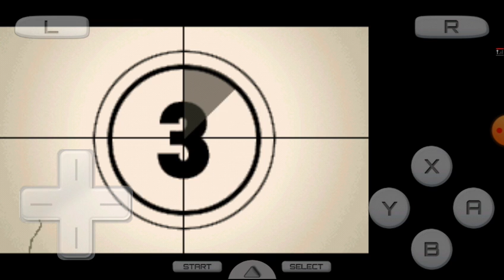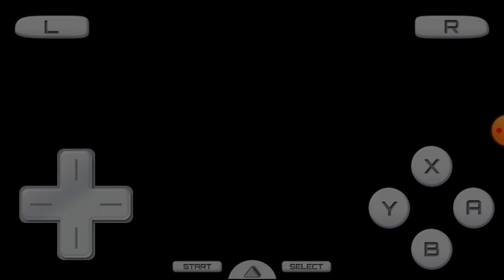Pokémon Negro2 Evolocke Episodio#7:Nuestro Gran Paso En Pokéwood!!